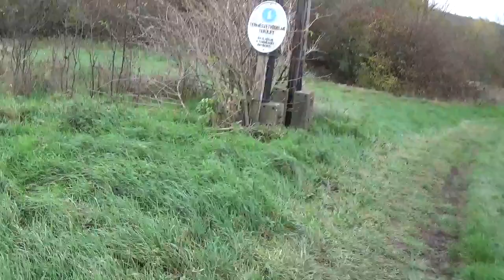2020.11.20 #48: Tamási - Keszőhidegkút-Gyönk